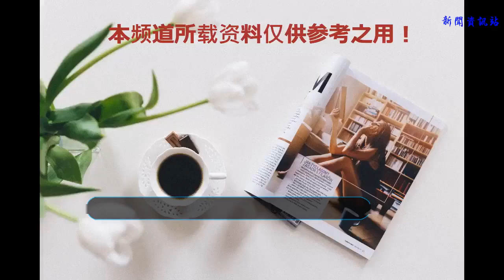63歲張國立地上撿吃的，70歲王剛掙奶粉錢，明星和演員一看便知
在綜藝節目《身臨其境》 中有一期張國立擔任聲音司儀，也許大家的目光都在流量明星王源身上，其中有一個細節特感人，張國立在休息的片刻估計是餓了準備吃東西，剛從準桌子上拿了一塊糕點要吃，剛到嘴邊就掉地上。
    張國立撿起來吹了吹就繼續吃起來，郭德綱發現了這一細節，郭德綱：“拿不出來是不？”張國立：“不是，掉地上了”郭德綱：“換一個”張國立搖搖頭說：“換一個浪費”，郭德綱流露出了敬畏的目光，樂的直笑。
    張國立這一個細小的動作代表了老一輩人的精神，在如今有些明星處處炫富的年代，掉地上撿起來吃的估計沒幾個吧，普通老百姓也估計不多，即使有要撿起來的想法，估計被虛榮的面子所打敗吧，看到張國立老師的這一幕大家可能給會對“誰知盤中餐，粒粒皆辛苦”有個回憶吧，即使做不到。至少也是一種心靈碰撞，大家說對嗎？
    在《2018電視劇品質盛典》上張國立作為嘉賓主持，當年的鐵三角都到場，王剛、張鐵林他們三人同臺，老友相聚難免相互調侃，張鐵林和王剛調侃張國立老了老了還成了綜藝大咖，在臺上張國立調侃王剛60歲得子，到了70歲還在外面掙奶粉錢，反應過來的王剛立馬做出要踢張國立的動作，張國立順勢倒在張鐵林一旁。惹的臺下觀眾大笑。
    最后張鐵林說，說明上了年紀照樣也能風采。的卻是風采依舊，曾經的老一輩帶給觀眾的始終是歡樂，張國立能將掉地上的吃的撿起來繼續吃，雖然王剛已經70歲，但他繼續出來工作，雖然他們是比我們一般人富有，但依然在屏幕上為我們奉獻歡樂的精神正是一個演員的精神，有網友調侃說這就是演員和明星的區別，雖然是調侃，但的確這一些只有老一輩身上才有的品質，正是我們該學習的東西。